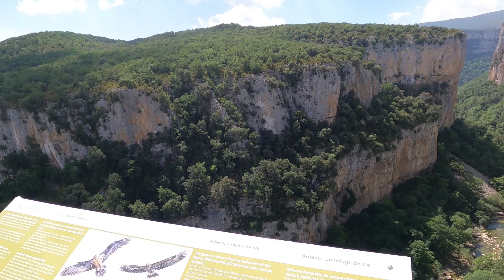MotoTrip 2022 Day9 by Seb@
420km